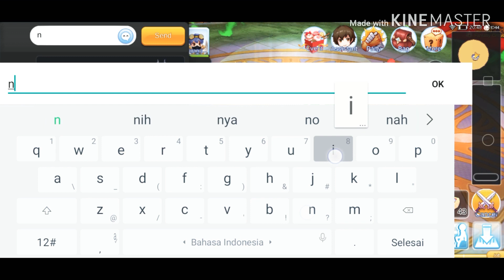1st Time Clear Oracle Hard - RAGNAROK ETERNAL LOVE